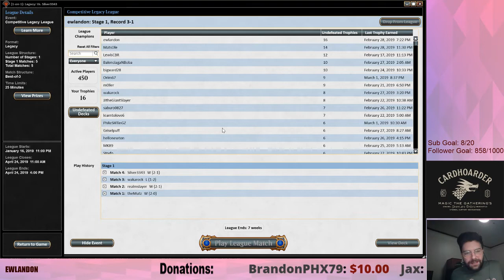Ewlandon Legacy League : The Epic Thief (TET) Round 5